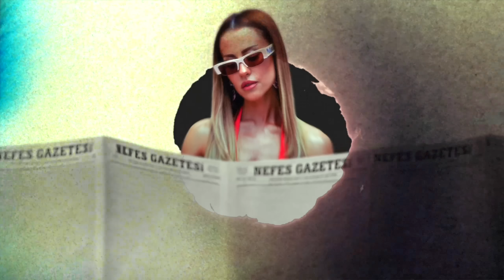Yakıyorlar | Derya Uluğ & Celil Yavuz - (Celil Yavuz Versiyon)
YAKIYORLAR

Yine kalbim acıyor acıyor
Ne var diye sorma

Yine yağmur yağıyor yağıyor
Yanımda olsan
Yanımda olsan

Yine bana seni sordular hain
Hayat olmuyor herkese adil
Boşver kafana takma aldırma
Üzülme diyorlar

Geceleri bi de sor bana hain
Can evimden vurmasa bari
Çoktan dibe düştüm ne fayda
Beni anlamıyorlar

Utanma yok bi çaresi
Bakındım boş duvarlara
Bu isyanlar neye yarar
Bu dil susar zaman zaman

Gidenler çok mu mutlu
Bak üzüldük hep kalanlara
Bile bile yakıyorlar
Bizi bile bile yakıyorlar

Söz-Müzik= Emrah Karakuyu
Producer=Celil Yavuz
Mix&Mastering= Celil Yavuz

Yapım: DU Music & DMC
Producer: Derya Uluğ
Music Producer: Asil Gök
Management: Tayfun Gürken